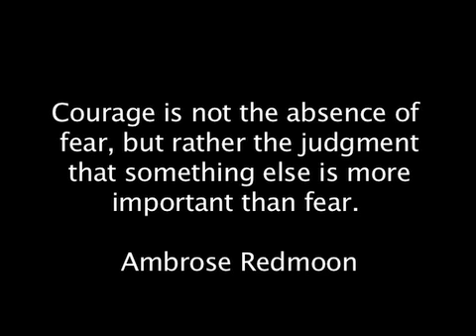Waunakee Fire Department Video Opening